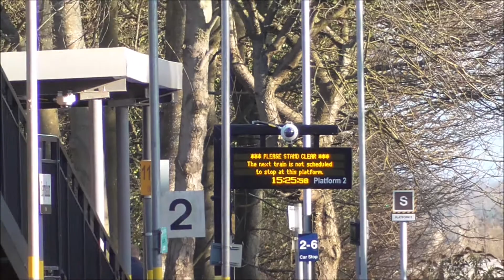67013 & 67024, On The Belmond British Pullman to Bath - 17/2/18